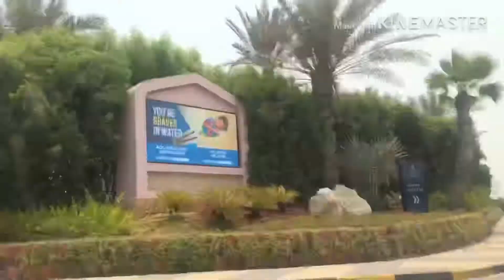DUBAI ATLANTIS (next to Dubai Mall)